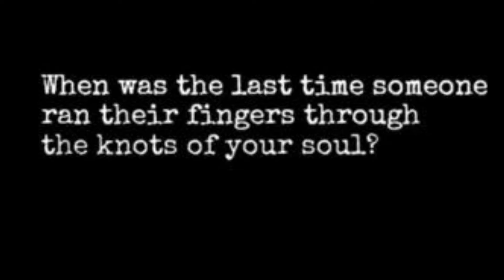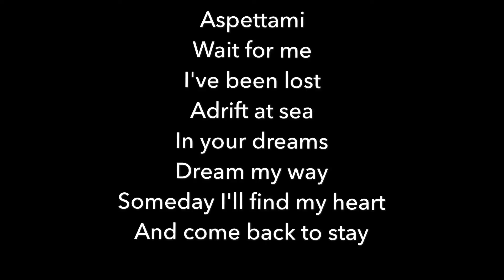ASPETTAMI Wait for me...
ASPETTAMI by  Pimk Martini Band

Aspettami
Wait for me
I've been lost
Adrift at sea
In your dreams
Dream my way
Someday I'll find my heart
And come back to stay

My darling
As I miss you
Take my hand
And pull me near
And never let me go again my dear

I was safe in your arms
And the stars fell away like diamonds
Then we were young
And our love was younger still
Was it just an illusion

Aspettami
Every sky in my heart will be blue
On the day I come back to you